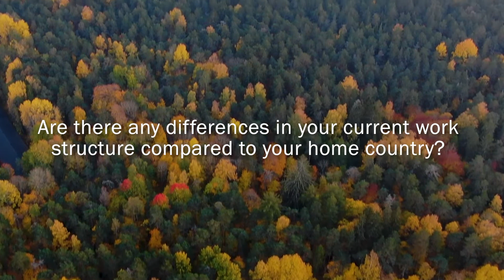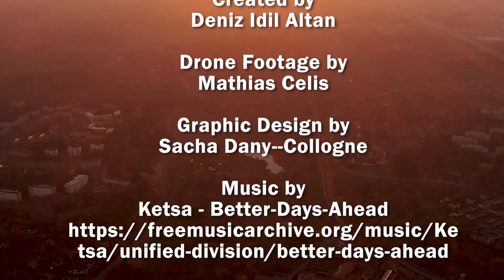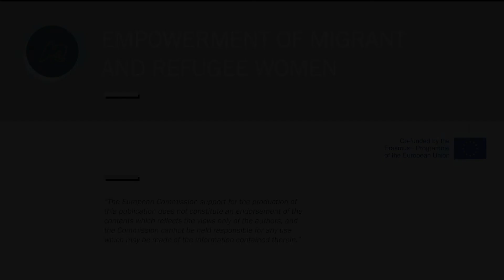StoryAP - Begum's Interview